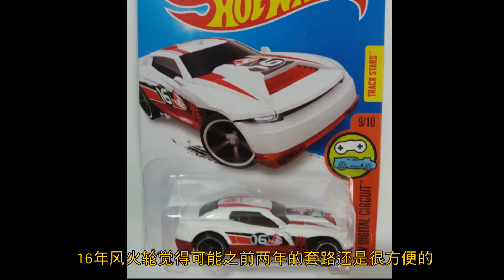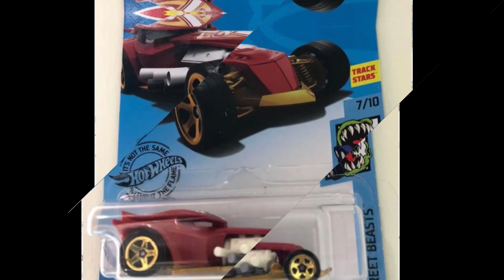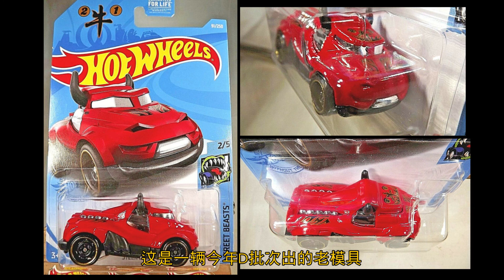【濤光玩具箱】2021春節特別節目，風火輪中華元素生肖主題小車盤點。Hot Wheels Chinese New Year edition。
一个分享模玩的小破号